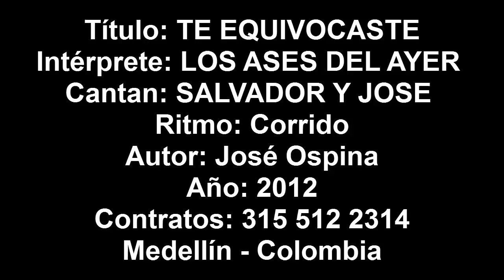Te equivocaste - Los Ases Del Ayer Musica Popular de Colombia. Lo último 2012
DESCARGA NUESTROS MAS RECIENTES ALBUMES:
CONTRATACIONES EN COLOMBIA EN EL CELULAR:
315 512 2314, DIRECTOR: JOSE OSPINA

Título: TE EQUIVOCASTE
Intérprete: LOS ASES DEL AYER
Cantan: SALVADOR Y JOSE
Ritmo: Corrido
Autor: José Ospina
Año: 2012
Contratos: 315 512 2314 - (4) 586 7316
Medellín, Colombia

LOS ASES DEL AYER, MUSICA POPULAR NUEVA, LO ULTIMO EN MUSICA POPULAR, MUSICA POPULAR 2012, MUSICA DE COLOMBIA, MUSICA DE ANTIOQUIA.